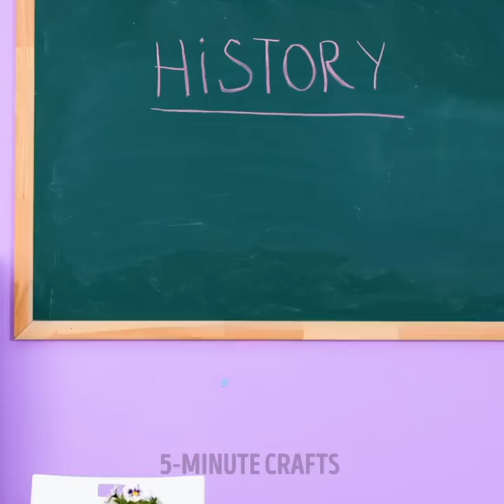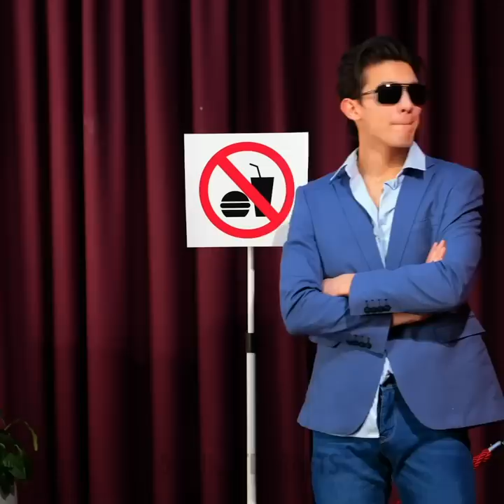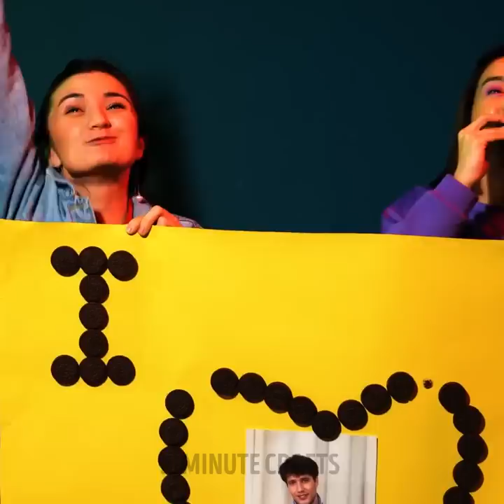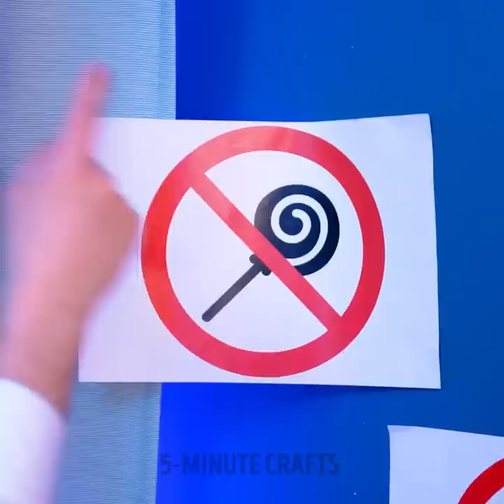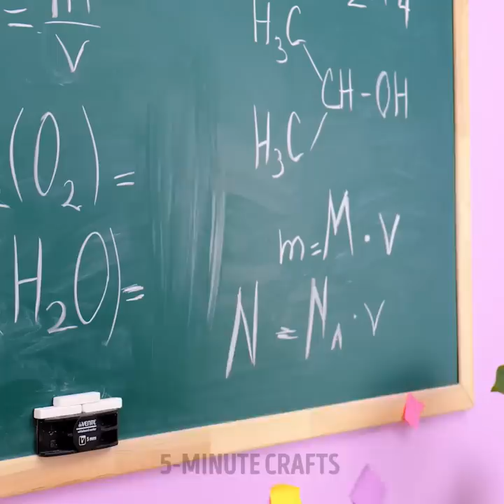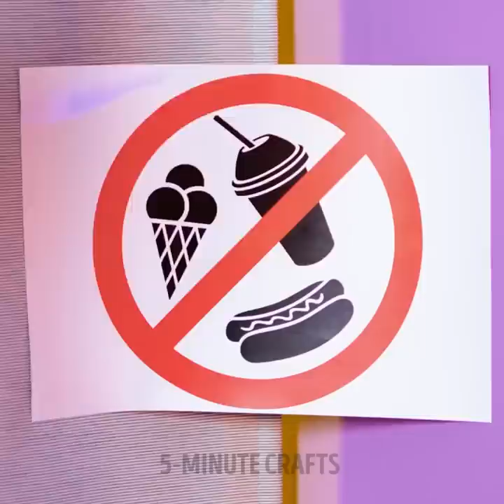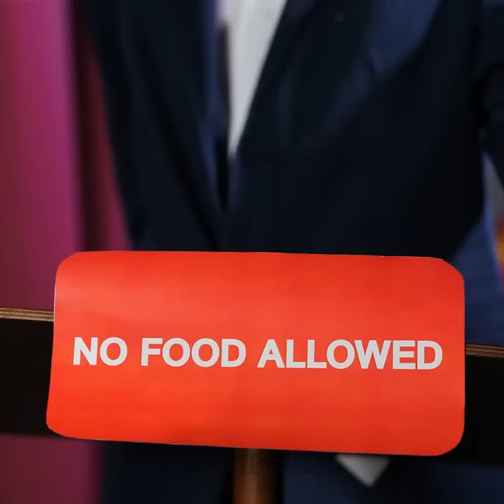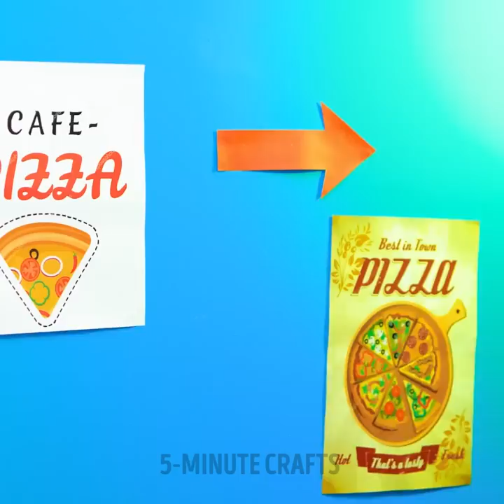HOW TO SNEAK SWEETS ANYWHERE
Amazing ideas on how to do your make up in your everyday life! Get inspired an create unique styles!

4:30 – Hide candy in your sleeping mask
11:22 – Candy on your earrings
14:29 – Candy on your body
18: 43 – How to hide your gum
19:02 – Snacks at the gym